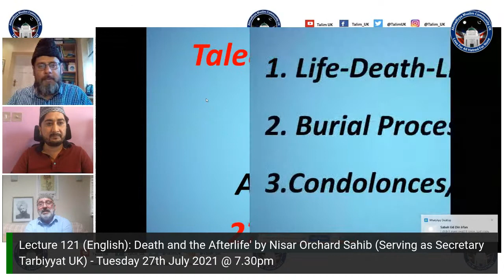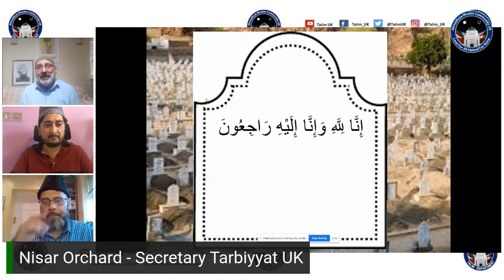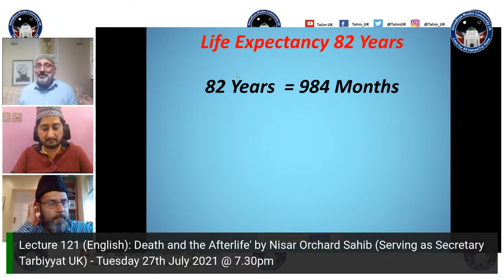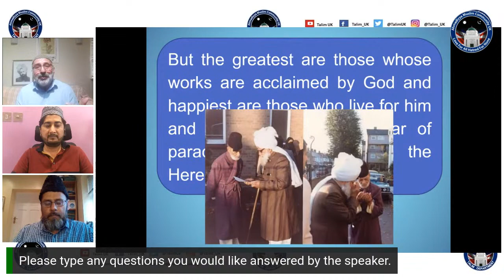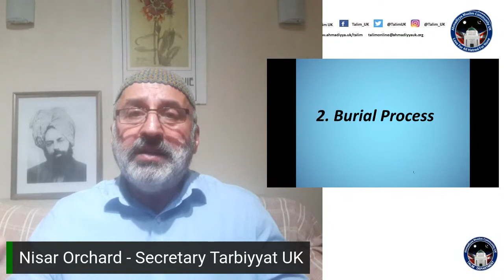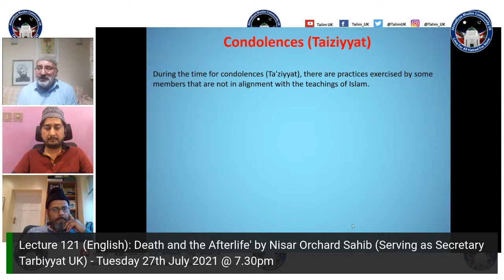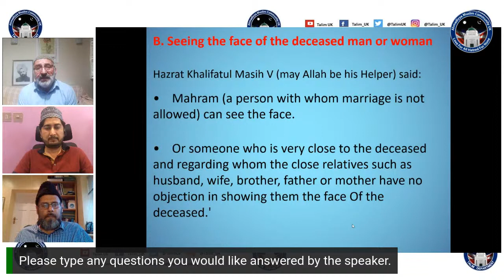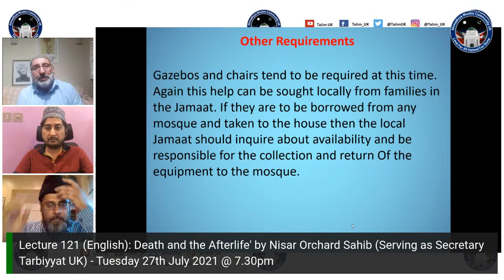Lecture 121 (English): ‘Death and the Afterlife’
Lecture 121 (English): ‘Lecture 120 (English): ‘Death and the Afterlife’ by Nisar Orchard Sahib (Serving as Secretary Tarbiyyat UK).